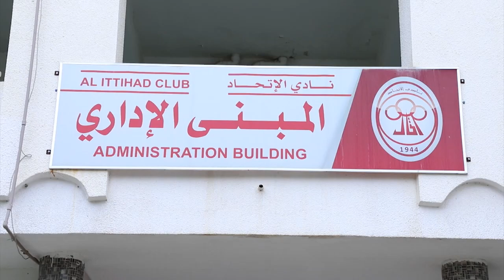الجعفري يتحدث حصريا للأحرار عن مستقبل نادي الاتحاد